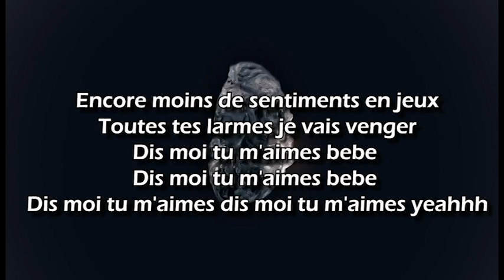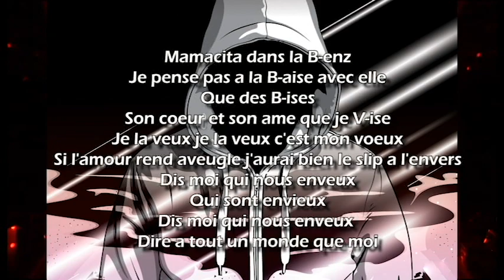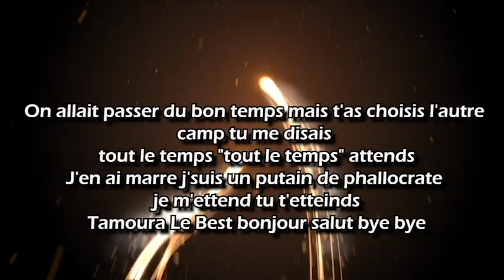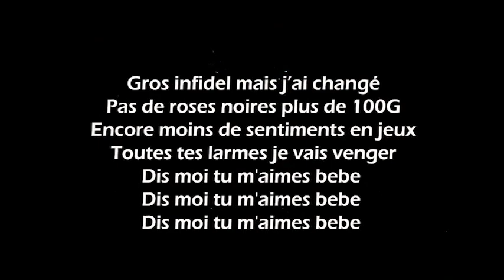Young Crazy_Je La Veux